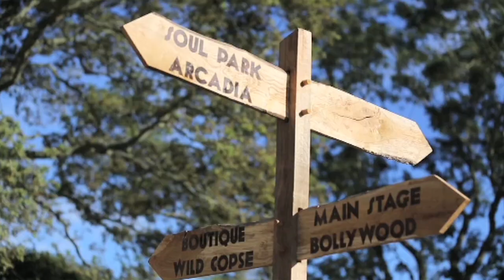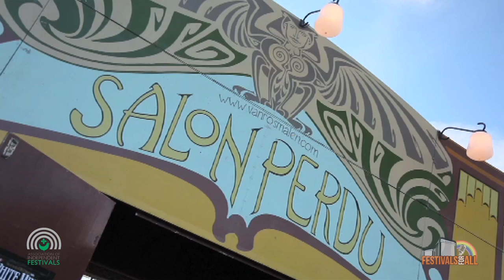Bestival Interview (Rob da Bank)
Festivals for All and Inline Film caught up with Rob da Bank, founder or Bestival, to discuss the AIF, troubles in the industry and what can be expected this year.